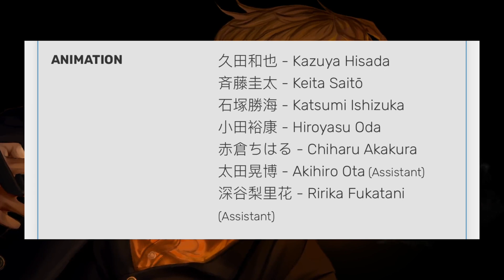COBY’S POWERFUL IMPACT!! | One Piece 1122 Review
In today’s OP episode, the Hachinosu incident continues and Coby will do something HUGE that will save everybody and showcase his growth!! Watch me lose my mind as I review One Piece Episode 1122!!